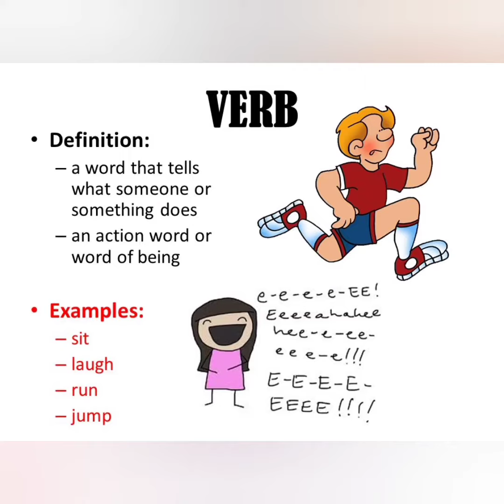English Grammar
Explaining Grammar parts to students by 9th B